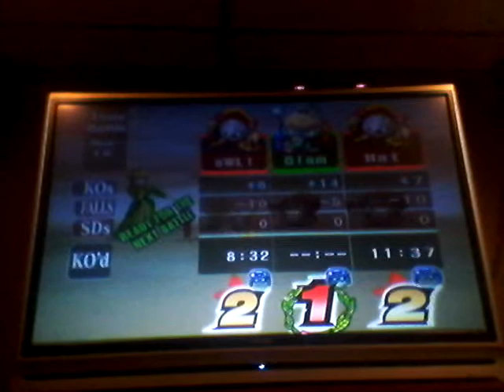Brawl nights 180# The Ultimate Team battle